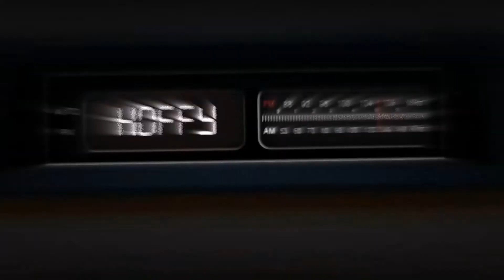RCRT Duisburg am 4 Advent 2019 Traxxas TRX-4 Axial Tamiya Gmade RC4WD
Wir waren heute beim RCRT Duisburg zum letzten Fahrtag 2019 am 4. Advent